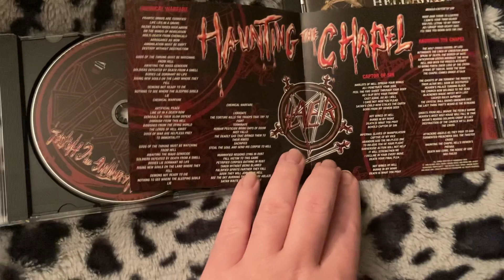Honorable Mention on Slayer-Haunting the Chapel (1984)